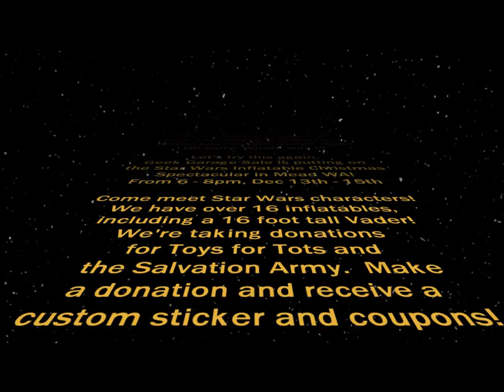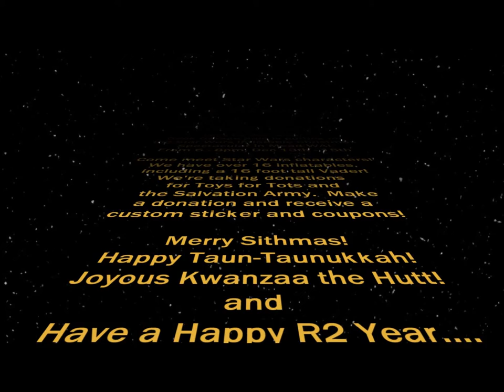Star Wars Inflatable